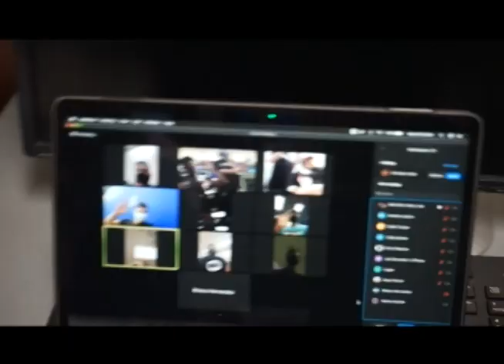Morning Show 9 24 2020